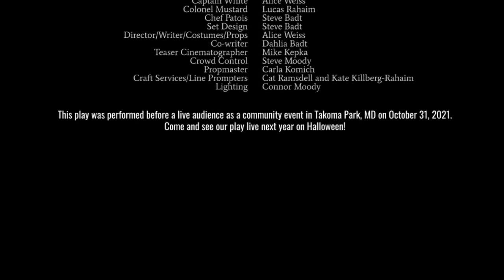Clue - 2021 Takoma Park Halloween Play (Live)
This is a recording of Clue, a live performance of the 2021 Halloween Play performed in front of 200-300 neighbors in Takoma Park, MD on October 31, 2021.  The play is an original inspired by the game Clue performed mostly by kids from neighborhood families.  Because the play was performed in scenes outside that wrapped the corner of the street, some scenes are less audible and some scenes from the Halloween performance weren't adequately captured for the film.  For those scenes, we used recordings of the live dress rehearsal performance.

We are grateful to our generous neighbors for their kind indulgence of this project, and to the families who participated onscreen and off to help make this play happen.  The play also coincided with a canned food drive for Small Things Matter, our local food relief organization.

Come join us for next year's Halloween play, live in Takoma Park MD!